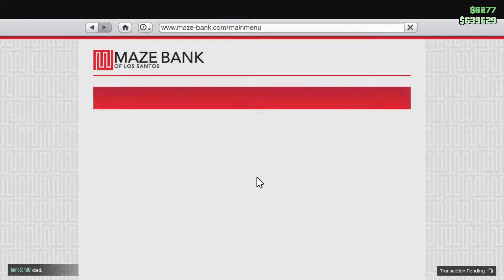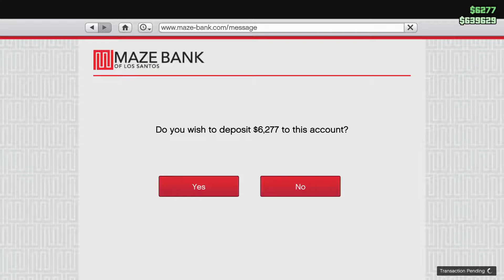GTA V - Merda a 5 (falhou o upload no